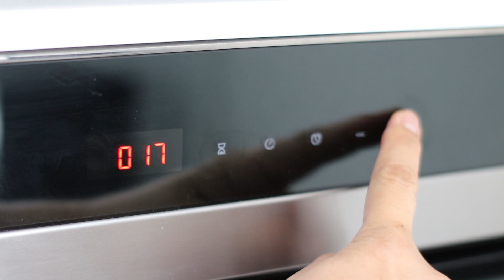VEGAN EGG MUFFINS | Savory Cheesy Veggie Frittata | Simple Grab & Go Breakfast | Frey and Maria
Hey friends, thank you for taking the time to watch our video! 💕

If you need a simple grab & go breakfast, maybe you’d like to try this Savory Veggie Frittata (no egg). 😍 These were so good and you can customize the fillings with whatever vegetables you have on hand. 🥕🧅 It’s also very easy to make and you can get the kids involved too. 😊

VEGAN EGG MUFFINS ✨

3/4 cup chickpea flour
1 tbsp. garlic powder
1 tsp turmeric powder
1 tbsp. onion powder
1/2 tsp baking powder
1 tbsp. ground flaxseed
a pinch of chili flakes
500 ml water
1/3 cup mixed vegetables
1/4 cup green bell pepper, diced
1 small onion, diced
1/2 cup sun-dried tomatoes, sliced
a pinch or two kala namak or himalayan black salt

Method

In a large mixing bowl, combine the chickpea flour, garlic powder, turmeric powder, onion powder, baking powder, ground flaxseed and a pinch of chili flakes. Gradually add 500 ml of water to the bowl and mix it well. After that, add the mixed vegetables, green bell pepper, diced onion, sun-dried tomatoes, 1 tbsp of water and a pinch of kala namak (Himalayan black salt). Mix it all together.

Grease the muffin tray with vegan butter or use baking muffin cases. Pour the mixture into the muffin tray and add shredded dairy-free cheese (optional). Bake for 20-22 minutes at 180 degrees Celsius or 356 degrees Fahrenheit. Let it cool for a few minutes, transfer in a plate and enjoy!

Feel free to adjust the recipe measurements according to your preference! 😊

We upload helpful and practical content every week. Hope you can support our little passion project. 💛

You'll always find a home here,

Frey and Maria